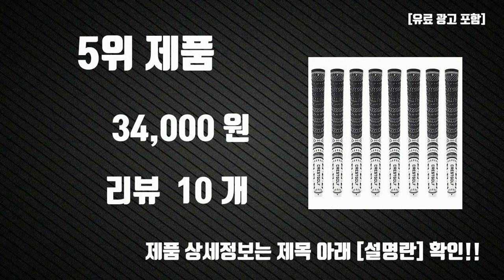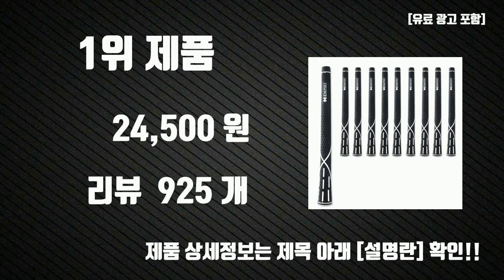아이언 그립 Top10 판매순위, 세부정보, 가격, 리뷰, 후기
요즘 가장 핫한 아이언 그립 Top10 판매순위, 세부정보, 가격, 리뷰, 후기

1위.  엠파이어 남성용 골프그립 G25728M 10p, 블랙  [24,500원]

2위.  골프프라이드 골프 교체용 그립 10개/세트 아이언 우드 드라이버 클럽, 표준10pcs, 10개  [22,420원]

3위.  골프 프라이드 고무 아이언우드 그립 골프 그립1 Set (13PC), 파랑  [58,450원]

4위.  골프프라이드 정품 투어랩 쫀쫀한 그립감의 골프그립, 028_화이트60라운드  [10,490원]

5위.  CRESTGOLF 골프 아이언 그립 반실그립 미끄럼방지 교체그립 골프채그립 표준형 9컬러, 화이트, 8개  [34,000원]

6위.  골프제로 투어벨벳 남성용 골프그립 10P, 10개  [35,000원]

7위.  골프 프라이드 고무 아이언우드 그립 골프 그립1 Set (13PC), 빨강  [71,900원]

8위.  골프프라이드 골프 그립 10개/세트 남자 28mm 50+/-2g 아이언 우드 채, 블랙  [24,500원]

9위.  30%할인) 3종 풀세트 골프 그립교체 솔벤트 후크칼 교환 250ml  [9,500원]

10위.  엠파이어 남성 골프그립 G16526M 10p, 블랙레드  [28,100원]